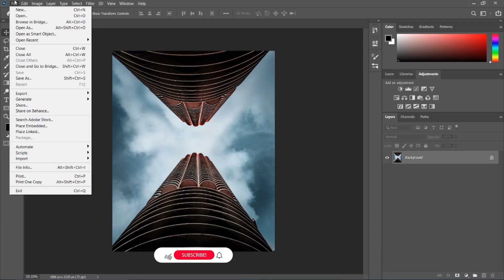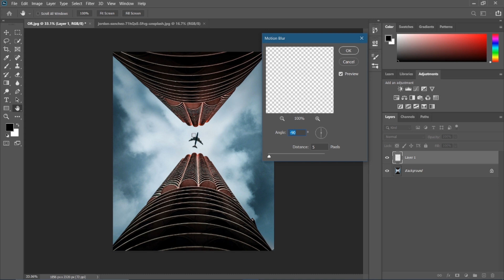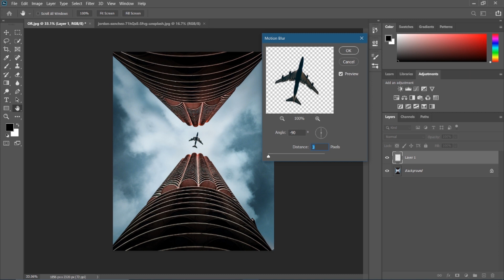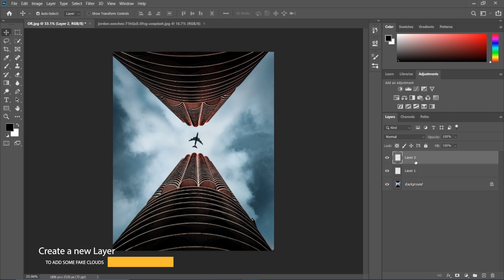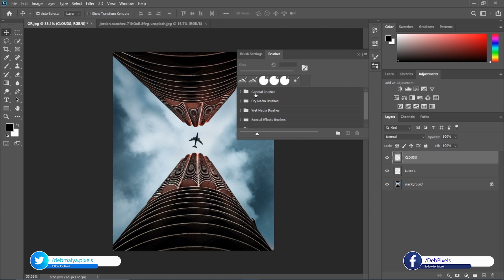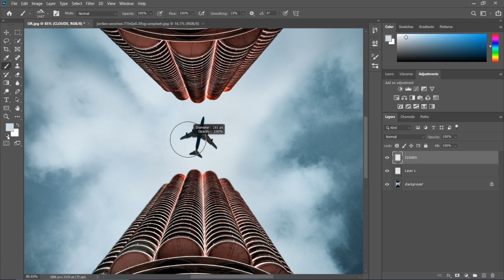How to add a fake plane to your photos using PHOTOSHOP | DebPixels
In this video, I am going to show you how to add a fake plane to your photos using PHOTOSHOP.

LET'S BE FRIENDS!
Stock images:
Music used in this video:
🎵 Track Info:
Title: Perilune by AERØHEAD